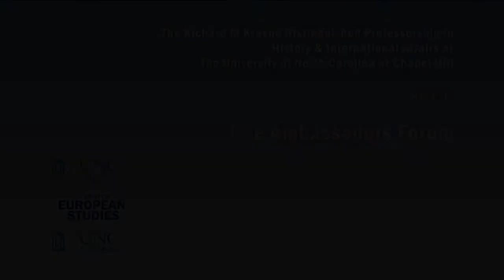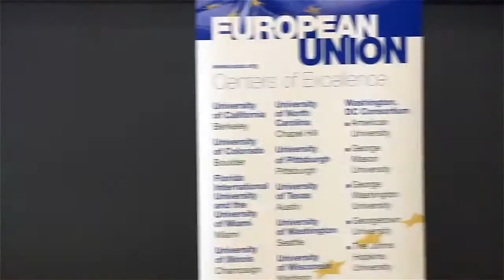Ambassador João Vale de Almeida speaks at UNC October 2013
João Vale de Almeida, EU ambassador to the US, came to North Carolina as part of the "Beyond the Beltway Initiative" of the Delegation of the EU to the US.

In this video the ambassador delivers remarks and takes questions from the audience Oct. 2, 2013, at UNC-Chapel Hill. The theme of his talk: "European Foreign Policy in the Making."

The free public lecture took place in the Nelson Mandela Auditorium at the FedEx Global Education Center.

Vale de Almeida's visit to UNC was supported by UNC's Center for European Studies/European Union Center of Excellence and the Ambassadors Forum organized by the Richard M. Krasno Distinguished Professorship in the Department of History and the Center for European Studies.